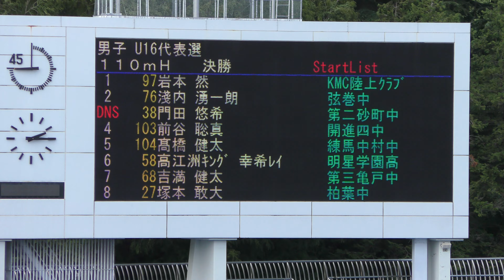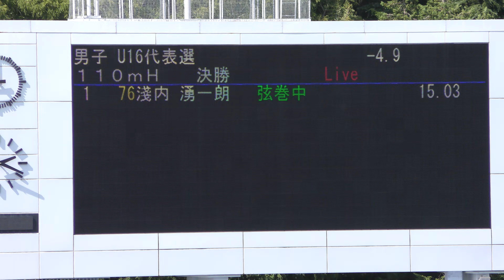㊿4注目！U16男子110mH決勝JOC第55回U16陸上競技大会東京都代表選手選考会兼第36回東京ジュニア陸上競技大会20240825